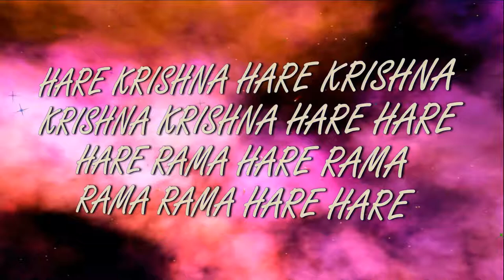8.11.2018 GOVARDHANA PUJA ISKCON Dnipro Ukraine